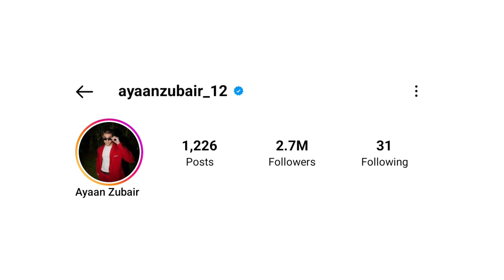Ayaan Zubair Rahmani Full Lifestory | Biography | Lifestyle 2023 | Ayaan Zubair की अनसुनी कहानी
Video By :- Nazim Khan
Edit By :- Nazim Khan